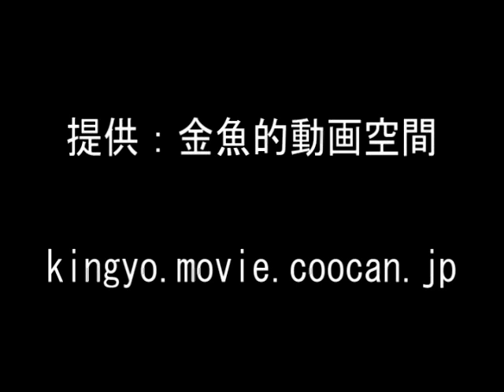[出雲ナンキン]2008年度 第26回日本観賞魚フェア 東京都知事賞：金魚の吉田持魚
2008年度 第26回日本観賞魚フェア（全日本金魚品評会）の

東京都知事賞です。

2008年度 第26回日本観賞魚フェアのレポート

日本観賞魚フェアとは？